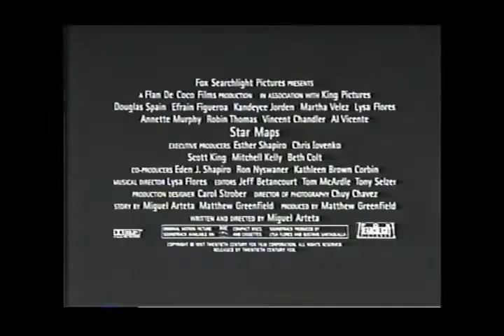Star Maps Movie Trailer 1998 - TV Spot